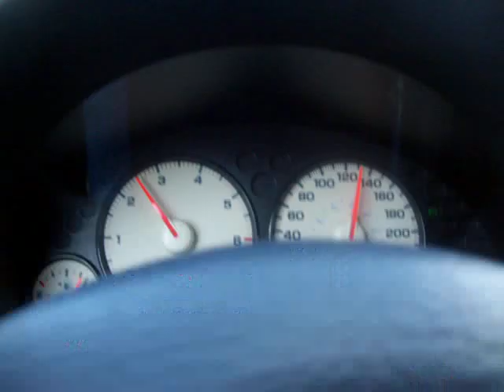Manejando de Saltillo a Monterrey (norte de Mexico)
Short video of my driving thru the Saltillo-Monterrey highway(Mexico). I was driving and filming at the same time =(
Manejando por la autopista (sin peaje) de Saltillo a Monterrey, en el norte de Mexico...